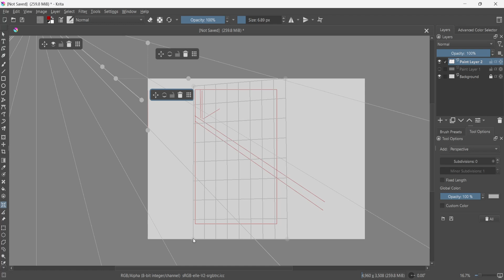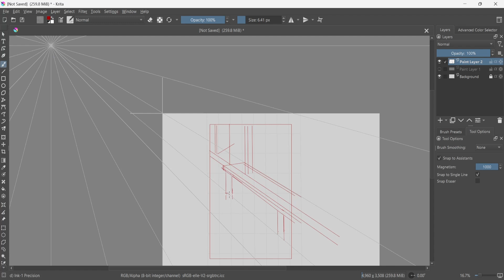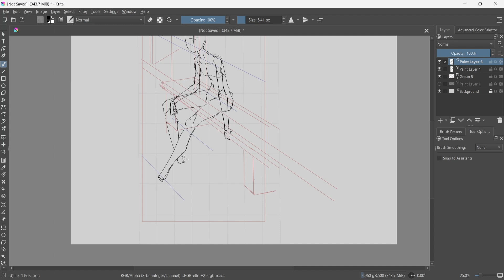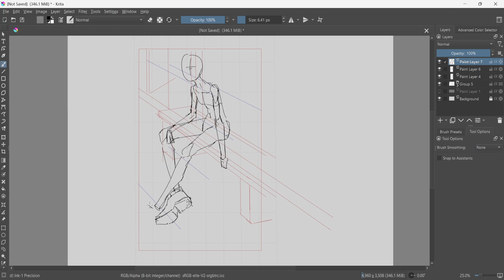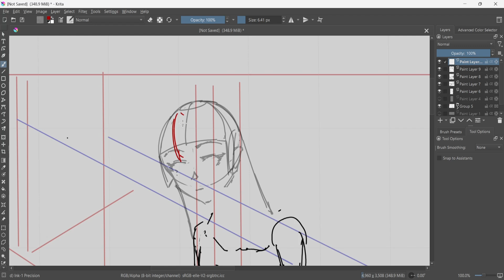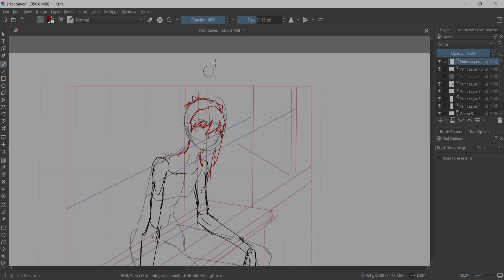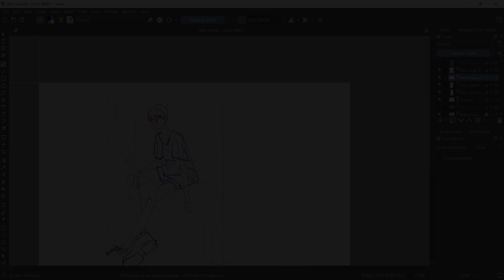Drawing Everyday DAY- 229